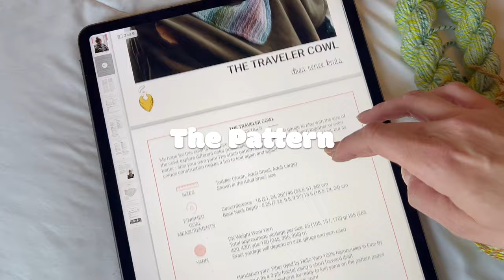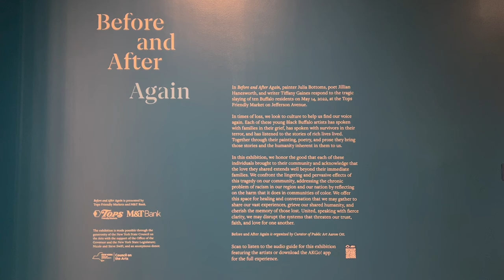Knitting Vlog - The Traveler Cowl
Join me as I knit the Traveler Cowl by Andrea Mowry. I'm using my handspun yarn from Hello Yarn Club.